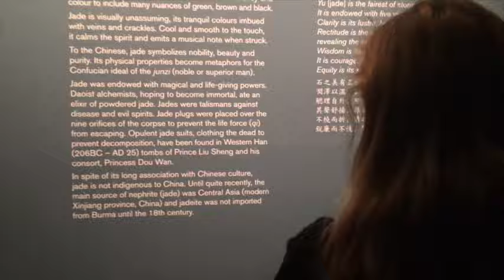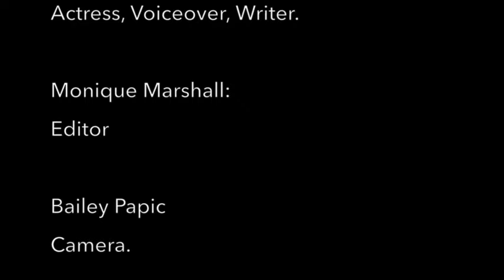My Life As A Cultural Wanderer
AIT Scholarship - Paige Cunningham, Monique Marshall, Bailey Papic.